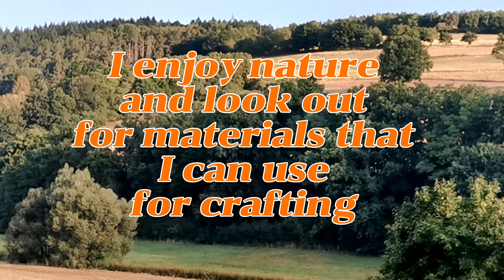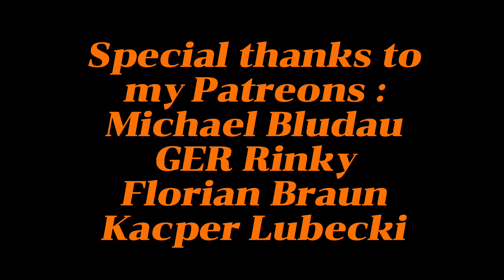scatter terrain from nature for#warhammer